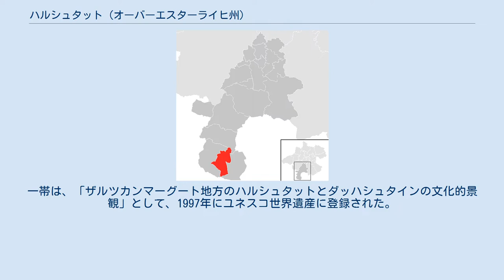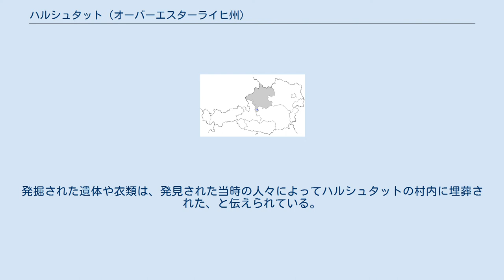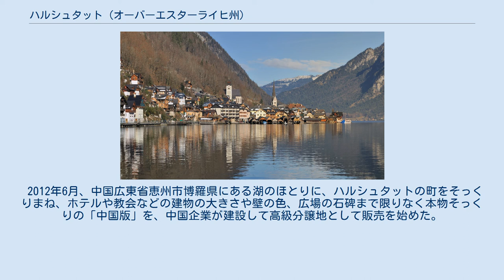ハルシュタット (オーバーエスターライヒ州)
ハルシュタット（Hallstatt）は、オーストリア中部オーバーエースターライヒ州に属する小規模な基礎自治体（Gemeinde; ゲマインデ）。
ザルツブルク市にほど近く、オーストリア・アルプスの麓の湖水地帯ザルツカンマーグート地域の最奥に位置する景勝地である。
 岩塩坑の断面図 ダッハシュタイン山塊の山麓に位置し、ハルシュタット湖の湖畔に家々が並び立つ景観は、オーストリアの代表的な風景として観光ガイドに用いられ、近年では観光地として脚光を浴びている。
一帯は、「ザルツカンマーグート地方のハルシュタットとダッハシュタインの文化的景観」として、1997年にユネスコ世界遺産に登録された。
 町の外れには、古代ローマ以前にまで遡る岩塩坑がある。
この塩坑からは古代の墓地遺跡が発見され、ハルシュタット文化の由来となった。
なお、Hallはケルト語で「塩」、Stattはドイツ語で「場所」を意味する。
 ハルシュタットの教会に、1734年に村内の岩塩の坑道から塩漬け状態の人間の遺体が発見されたという記録が残っている。
遺体と同時に発見された衣類や道具から、この遺体は先史時代の岩塩の鉱夫で、落盤などの事故により岩塩内に閉じ込められたと考えられている。
この遺体はソルトマンとも呼ばれる。
発掘された遺体や衣類は、発見された当時の人々によってハルシュタットの村内に埋葬された、と伝えられている。
 2012年6月、中国広東省恵州市博羅県にある湖のほとりに、ハルシュタットの町をそっくりまね、ホテルや教会などの建物の大きさや壁の色、広場の石碑まで限りなく本物そっくりの「中国版」を、中国企業が建設して高級分譲地として販売を始めた。